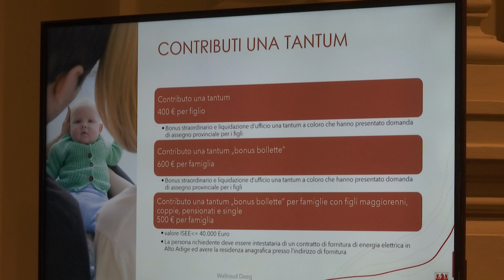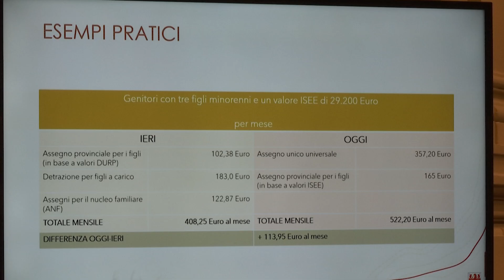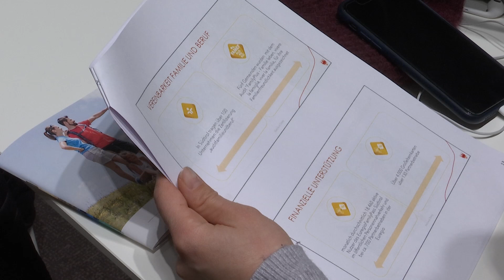Familiengelder 2022: Über 100 Millionen Euro an Familien ausbezahlt